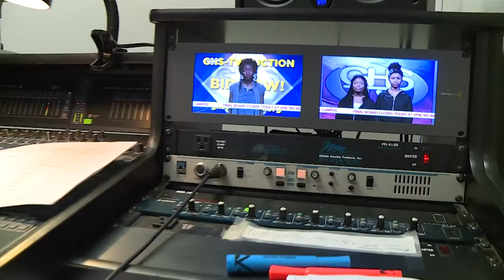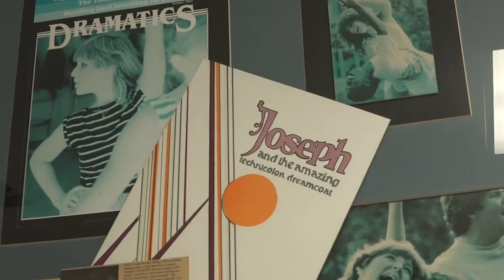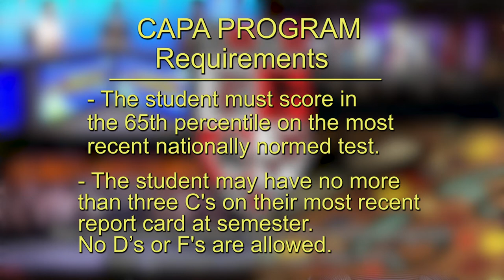GHS Fine Arts Department Optional School Presentation with Principal Message